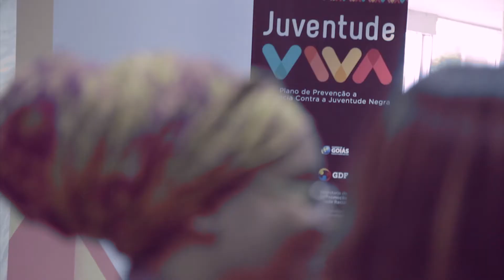RAP EM FAMILIA - JUVENTUDE VIVA [Evento GDF - Governador Agnelo Queiroz]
O vocalista Fábio do grupo RAP EM FAMILIA - Herdeiros de Deus | foi o convidado especial para participar do evento JUVENTUDE VIVA em brasília, representando todos os Rappers brasileiros em defesa da cultura negra - com a presença do Governador do Distrito Federal Agnelo Queiroz.